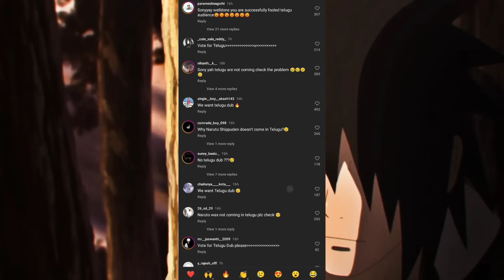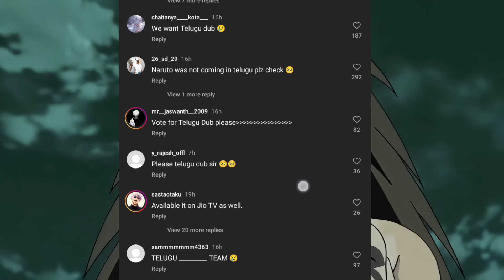Naruto Shippuden Telugu Dub లో release అవ్వలేదు?